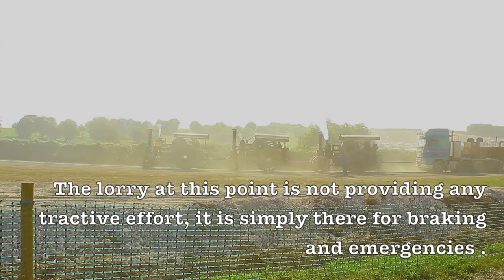Great Dorset Steam Fair (GDSF) 2013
here is a very late video of some of the best videos i took while as GDSF. the bright sun fooled me into thinking the camera was too dark as a result most of the videos are quite over exposed.